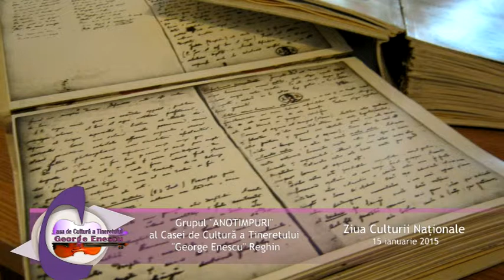Grupul ANOTIMPURI al Casei de Cultura a Tineretului George Enescu Reghin ZIUA CULTURII NATIONALE